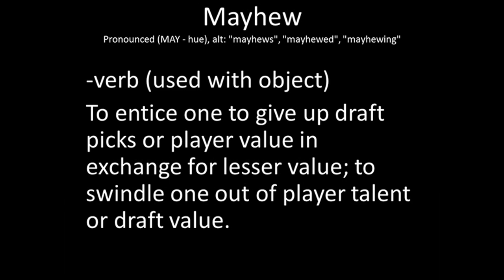What is "Getting Mayhewed"?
Martin Mayhew has become so successful as Detroit Lions General Manager that his name has become a verb. We take a look at what getting "Mayhewed" or "Mayhewing" means. Leave your favorite Mayhew moments in the comments section below.(Photos provided by US Presswire)